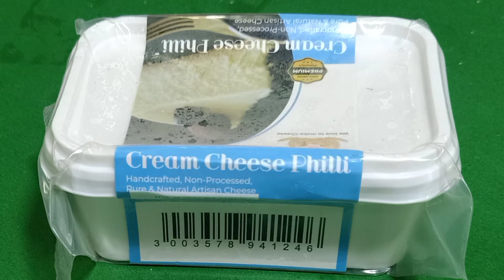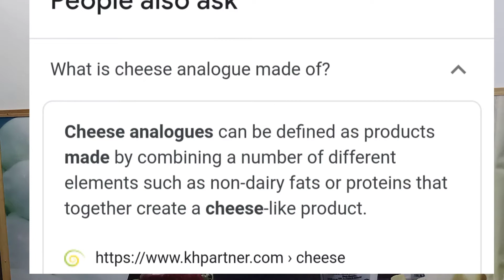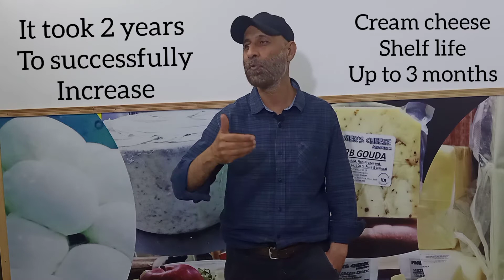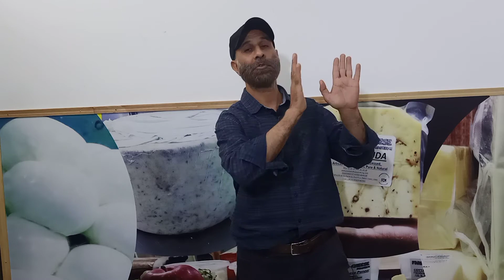Cream cheese info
answers to most of the queries about FCM cream cheese